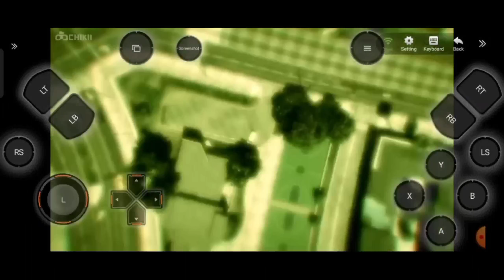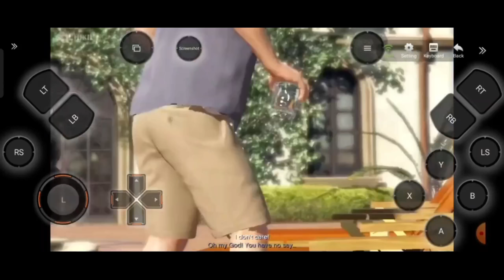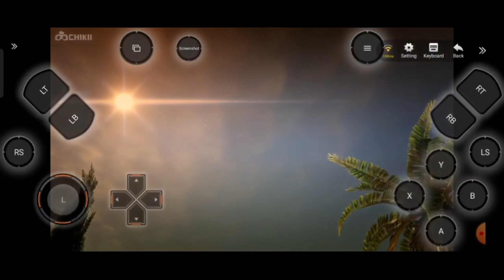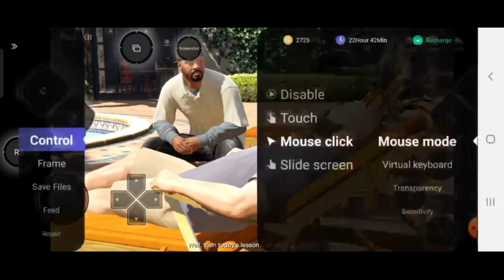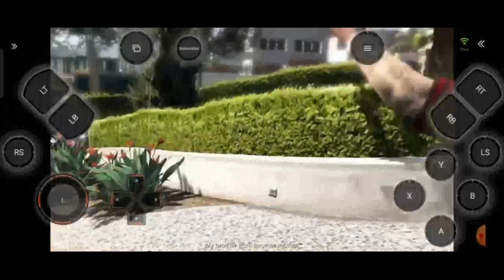CAN WE SAVE JIMMY | EP 5 | GTA 5 | PRATHAM VERMA GAMING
SP PRATHAM
SP ARMY
PRATHAM VERMA